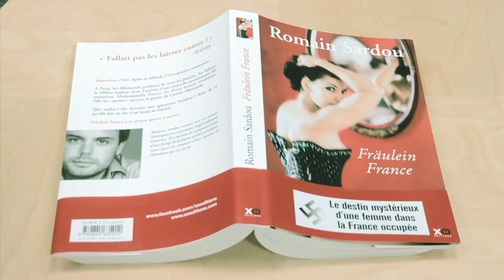Fraülein France de Romain Sardou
Alice et Stéphane, un couple parisien qui se délite. Alice part en week-end avec son amant, elle ne reviendra jamais. Son mari cherche la vérité. Entre polar et roman psychologique, « Le repentir », le nouveau roman de Laurent Bettoni.
Elle s'appelle mademoiselle France, elle est superbe, et au Sphinx, l'une des plus célèbres maisons closes du Paris de 1940, les gradés allemands n'ont d'yeux que pour elle et l'appelle « Fraülein France ».  Mais qui est-elle vraiment ? « Fraülein France », le nouveau roman de Romain Sardou.
Après « Pardonnez-nous nos offenses », « America » et «   », laissez-vous entrainer dans le Paris nocturne des années d'occupation et faites tomber les masques.
« Fraülein France » de Romain Sardou, aux éditions XO
Romain  Sardou est sur WTC.